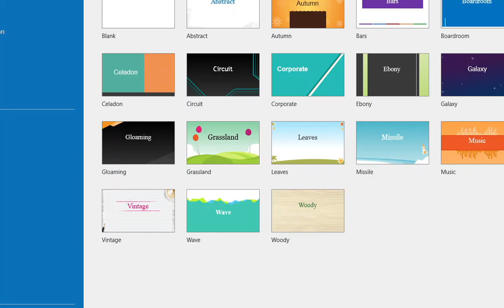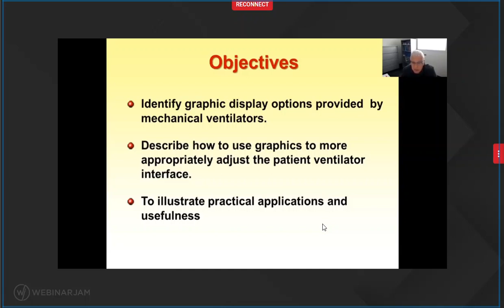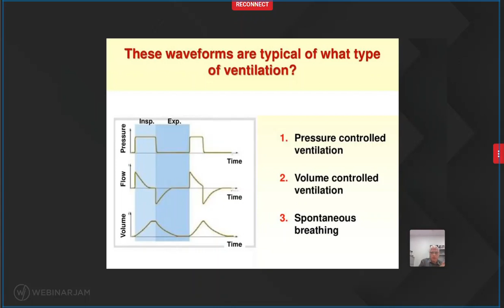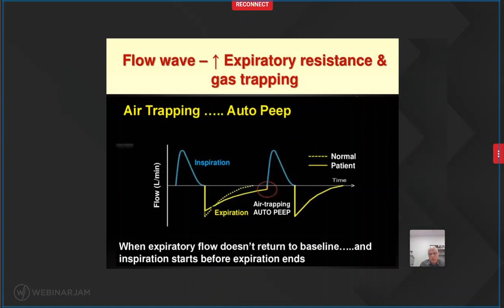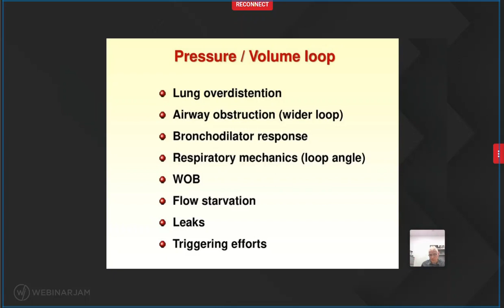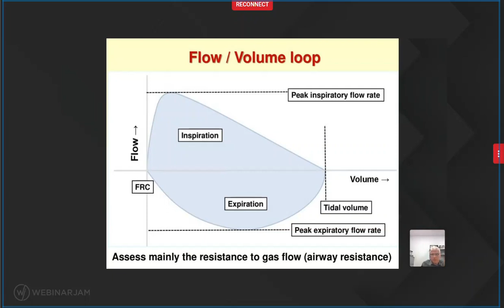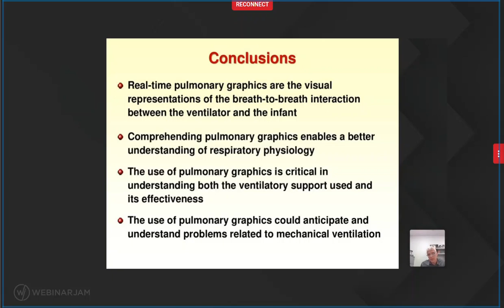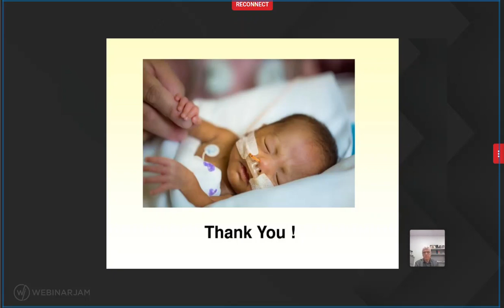Waveform interpretation analysis display by professor Ruben Alvaro